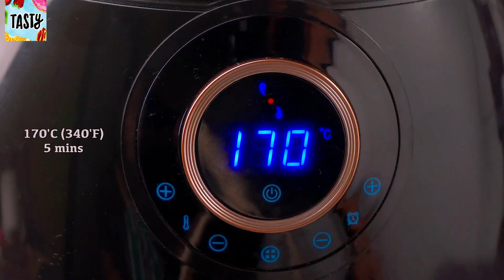American Street Food - Butter Garlic Toast Recipe (American Style Bread Toast 🇺🇸 Texas Toast)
Ingredients of Texas toast
For Herb garlic butter for bread
        5 tablespoons of butter
        1 tablespoon of sugar
        2 tablespoons of condensed milk (substitute: milk)
        3 tablespoons of minced garlic
        Parsley (Or other herbs)

For Toast
          2p Sandwich bread (or baguette)

Cooking time: 340'F(170'C), 5 mins in Air-Fryer